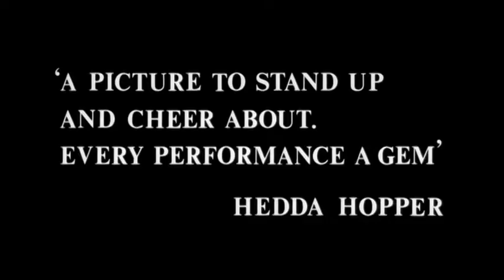The Bedford Incident 1965 Trailer | Richard Widmark | Sidney Poitier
The Bedford Incident 1965

An American destroyer Captain is determined to confront a Soviet submarine caught violating territorial waters. Perhaps too determined.

Director: James B. Harris
Writers: Mark Rascovich (novel), James Poe (screenplay)
Stars: Richard Widmark, Sidney Poitier, James MacArthur